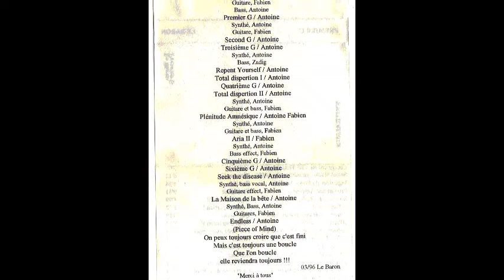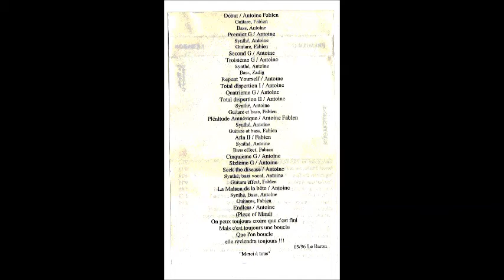Extrait "Premier G"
l'album "Premier G"